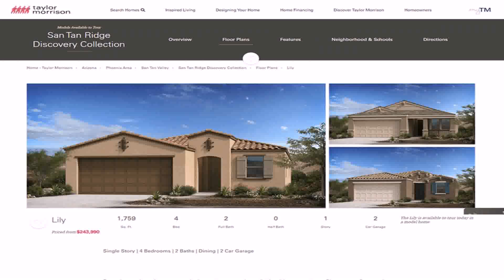Interior Design Ideas For Garage